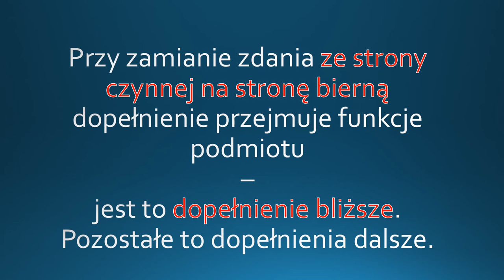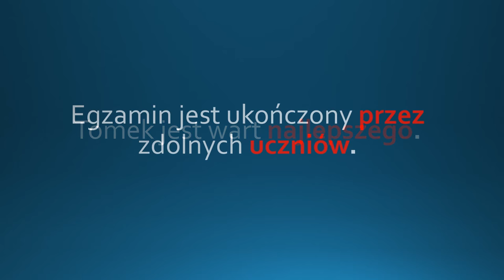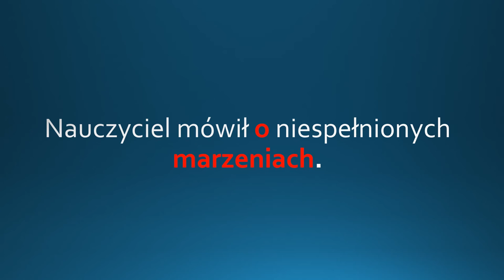DOPEŁNIENIE - Część zdania GRAMATYKA Język Polski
Witajcie :)

Części zdania na pewno nie są Ci obce.
Zaczynamy od powtórki dotyczącej dopełnienia.

Powodzenia :)

Jezyk polski polak polska poland polish polako polka matematyka mata geografia gegra biologia fizyka angielski anglik englich school szkoła pomaga pomoc nauka nauczanie nauczyłam się się ty ja on ono my wy oni one poziom podstawowa podstawówka podstawowo nauka nauczyciel szybko łatwo najszybciej najłatwiej najłatwiej lesson lekcja porada szybko fast matura egzamin wypracowanie lektura pomoc sos rest relax pigulka intensywnie listen speak mowienie słuchanie will can could must be metoda zwrot prosto prościej zaawansowany zaawansowanie zaawansowanie past future simpe present teraźniejszy przyszly przeszły method mention zdanie zdania podręcznik ksiazka level A B C 100 rozmowki słownik encyklopedia skrot elerning minecraft amerykański brytyjski brytyjskie amerykańskie j.ang j.pol kurs kursy gogle elerning e-lerning hardest hard fonetic alfabet unit punkt najczęściej najczęściej zadanie obliczenie wynik podsumowanie sluchac pisać codziennie na noc dzień day summer lato jesien zeszyt pomocny szkolenie turnus sezon karta interesting interesujące interesujący rozszerzony zaawansowanie poziom quick the best worst no yes test quiz game fun zima wiosna Begin znaki to tell thanks mieso pieczywo food eat kitchen house home praca lotnisko line port airport praca work do doing mieć ma chcieć walizka drukarka mydlo jesc eat cook wakacje holiday shop time to me like love edukacja nauka word think now know do you now